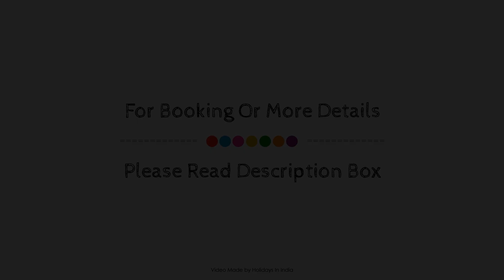Massara - A Beach Resort, Mandarmoni, India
Searching For
1. Massara - A Beach Resort - Mandarmoni
2. Massara - A Beach Resort - Mandarmoni Virtual Tour
3. Massara - A Beach Resort - Mandarmoni Rooms
4. Massara - A Beach Resort - Mandarmoni Amenities
5. Massara - A Beach Resort - Mandarmoni Videos
6. Massara - A Beach Resort - Mandarmoni Offers
7. Massara - A Beach Resort - Mandarmoni Deals
Audio Credit:
Track Title: Subway Dreams
Artist: Dan Henig